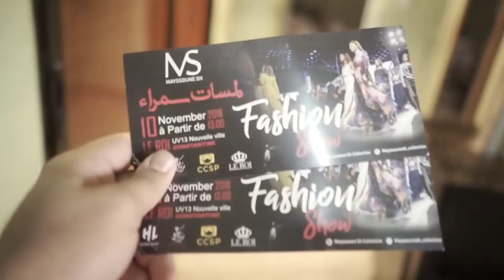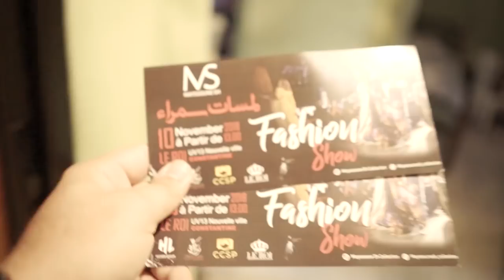أفضل اللحظات في سنة 2018 | Oubeid Mecheri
This year was hands down amazing! We hit 13k on Instagram, 4.5k on Youtube! We achieved so much together and we had a lot of fun doing it! I thought I make this little video for you highlighting the best moments we had in 2018! I love y'all, thank you for the support!!!

DJ Pedro

Flow X Squad

Islem Chehboub

Piwi

Nassima Mechakikh

Ti9a Gang

MTVFX

Luxury Shop DZ

Alaeddine Farah

Safa Optic

Heritage Films

Dandine Tadj

Ikram

Illimite

Beauty's Ines

NOOR & M

Imen Shetae

Ines Nayli